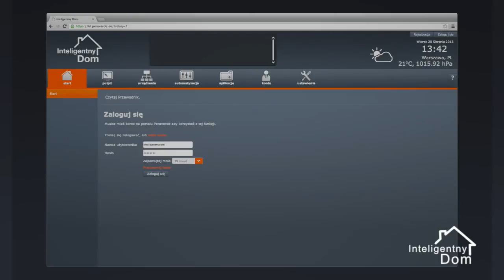Inteligentny Dom - kamera WIFI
Jak dodać kamerę w usłudze "Inteligentny Dom" Orange? Sprawdź, jakie to proste!